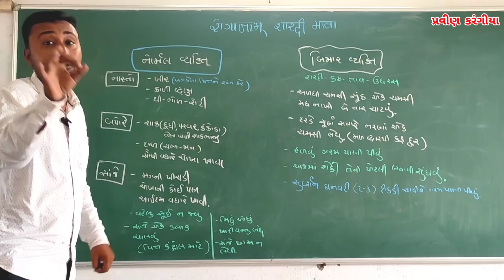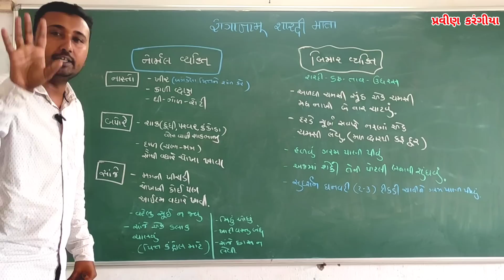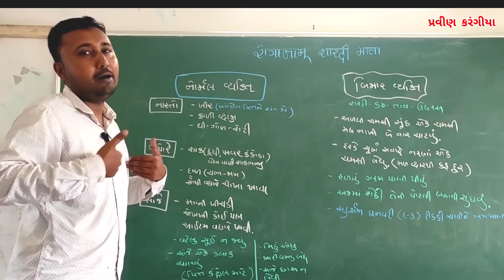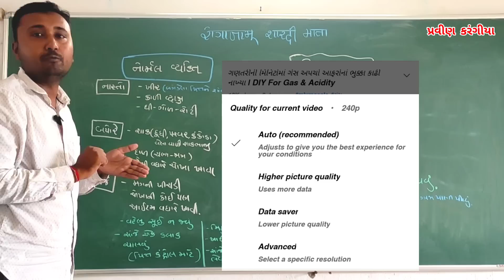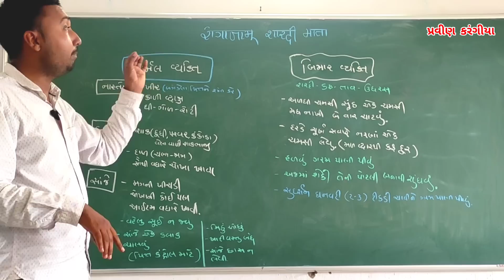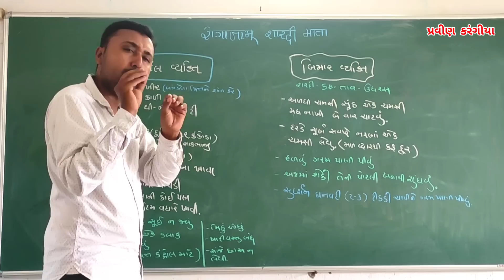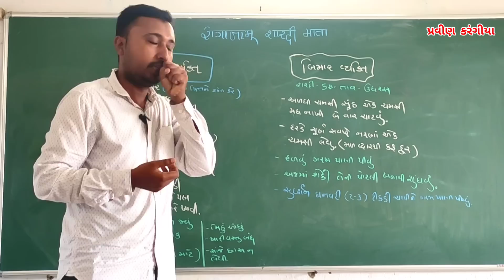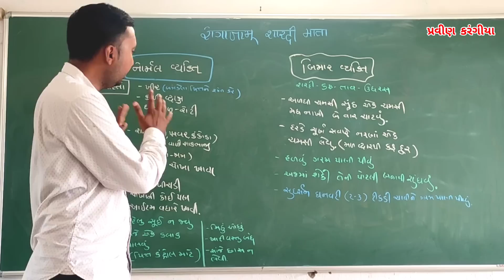ભાદરવા મહિનાનાં કાલના દિવસથી બસ એક કામ કરી લો 100 વર્ષ જીવી જશો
[[[[[[[ more contact ]]]]]]]